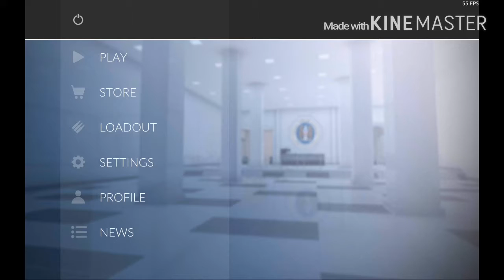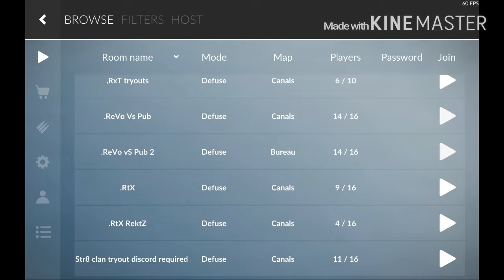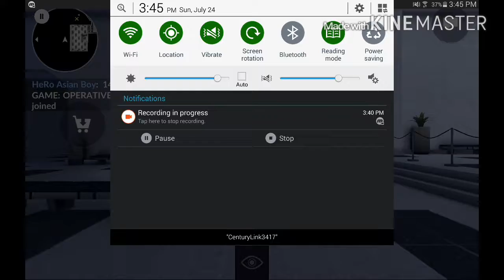Critical Ops Gameplay: Road To Pro #1